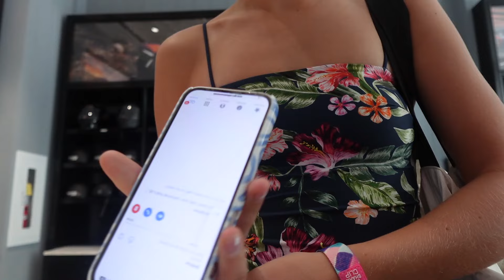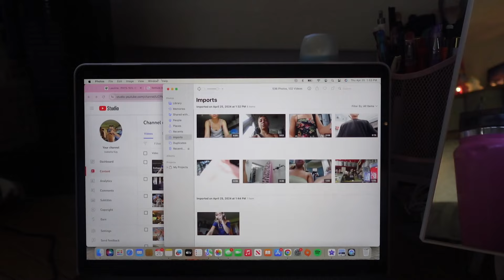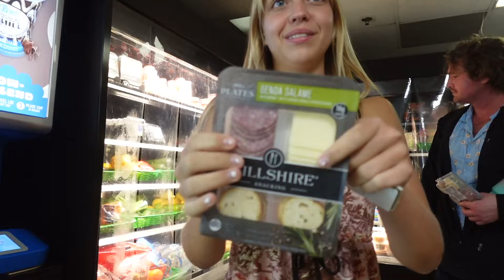COLLEGE VLOG: Morning surf, house hunting, and lots of swag | University of Hawaii at Manoa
DAILY VLOGS DAY FOURRRRR YALLLL

instagram is @isabellakayc_
titkok is @isabellakayc and @isabellakayvlogs
VSCO is @bella-colletti
just incase anyone wants to follow me elsewhere while I am not posting on here